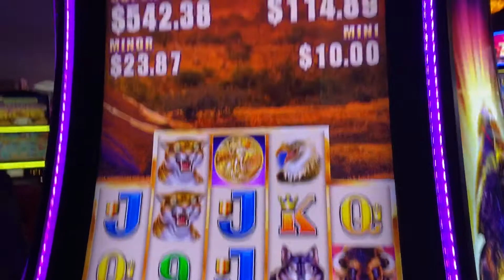Foxwoods Casino! - Free Games on the Buffalo Machine!